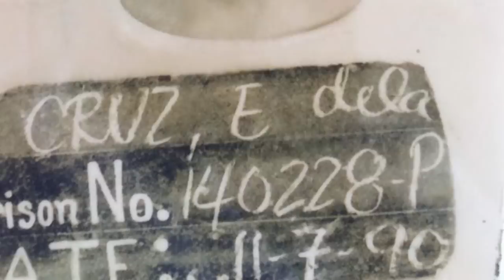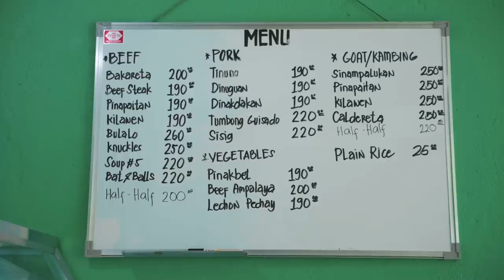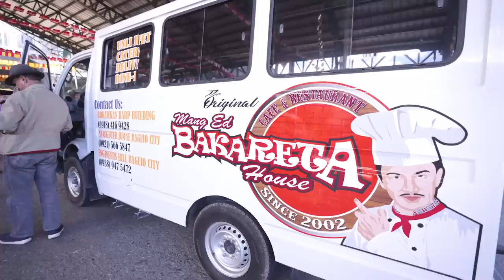From Prison to Chef How Cooking Bakareta Changed this Man’s Life (Baguio City Philippines)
Bakareta saved this man from prison. It is a tomato-based stew that is slow cooked until the meat is fork-tender. It’s a labor of love that Mang Ed learned from his mother who used to sell hot food in the famous Slaughterhouse area in Baguio City. After opening his fifth branch in the province, the now 70+ year old Mang Ed still finds the time to supervise his staff and ensures that the quality still stays the same.

While this may seem like your typical success story, Mang Ed’s life hasn’t always been that easy.